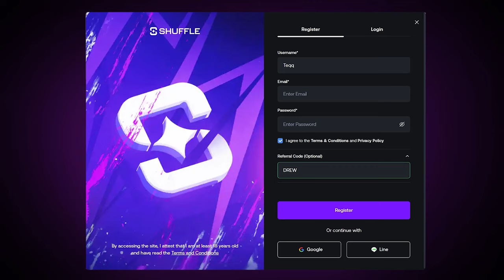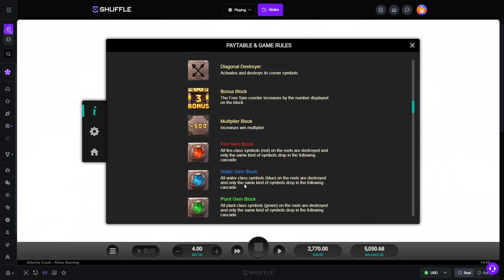INSANE 100X+ MULTI on ATLANTIS CRUSH!